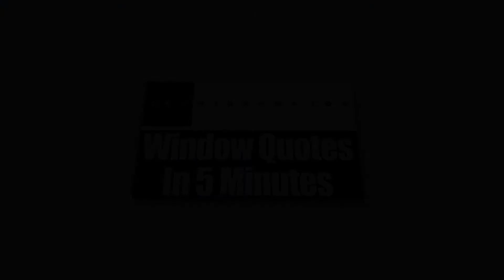Home Windows Takoma Park MD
Having trouble with your monthly energy bills?  Do you have some non-working or damaged windows in your house that you want to replace? Regardless of the reasons you have in mind, you don’t need to check anywhere else.  Here at Zen Windows Washington DC, we provide a wide array of replacement windows at reasonable price ranges. We've got a long list of designs which is intended to make it less difficult for home owners to select one which is going to fit right into their spending budget and meet the requirements of their home remodeling project.

Zen Windows Washington DC is much more than a company hired out for a service. If you decide to choose Zen Windows, you won’t speak with any salesman because we don’t employ one. Rather, you’ll be talking directly to the owner of the company, and he is Scott Hale. With Scott, you don’t need to endure boring sales speeches. He’ll help you straight away in picking the ideal windows, patio doors or sliding glass doors for your house. In addition to that, he will also keep an eye on the installation team to ensure that all the windows are going to be properly placed.

In our company, we form a collaborative relationship with each and every client so that the end result is nothing short of amazing. Together with our team, we’ll work together with you all throughout the process to ensure that we’ll create the best result that you would like for your home.

Zen Windows Washington DC’s business model is to never get any cash from you right up until all of the windows are mounted and you're happy with the results. By doing so, you're confident that we won’t be wasting any of your hard-earned money. This puts you in full control and prevents any pointless strain or worry on your end.

We truly believe that choosing replacement windows for your household needs to be a simple, pleasant experience.

We cater the following areas:
Washington DC
Gaithersburg MD
Rockville MD
Bethesda MD
Chevy Chase MD
Silver Spring MD
Olney MD
Columbia MD
Ellicott City MD
Germantown MD